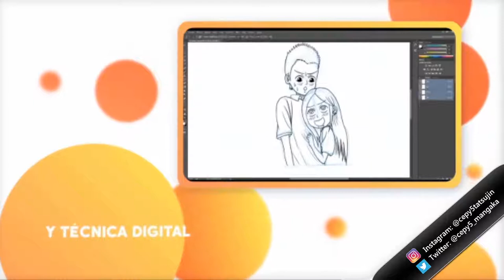Hello, Cepylianos! ¡Bienvenidos a Cepy5-Tatsujin!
Cepy5  Tatsujin es un canal enfocado en el mundillo de la ilustración manga y anime, así como en mostrar mis trabajos, enseñar mis métodos de dibujo y entretener con diversos videos.

Tras un tiempo de pausa debido a otros proyectos, retomamos el canal con nuevo contenido semanal.

Gracias por vuestro apoyo, espero que todo sea de vuestro agrado y nos vemos pronto.